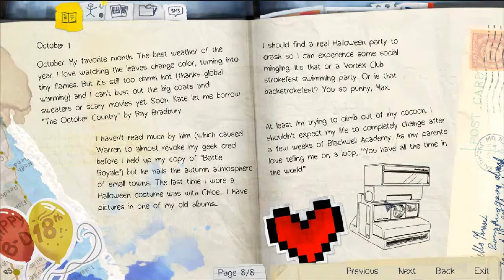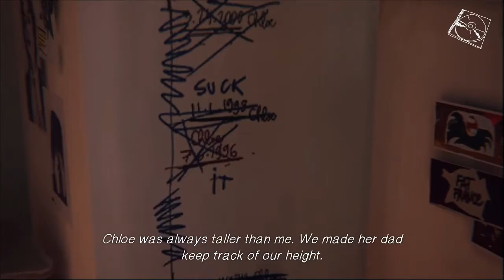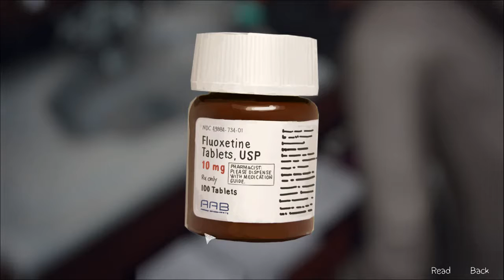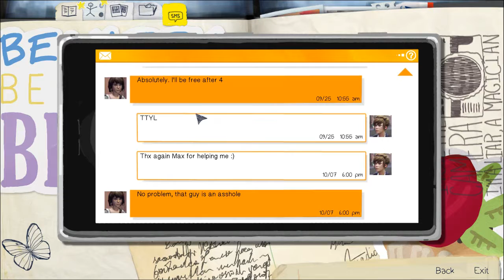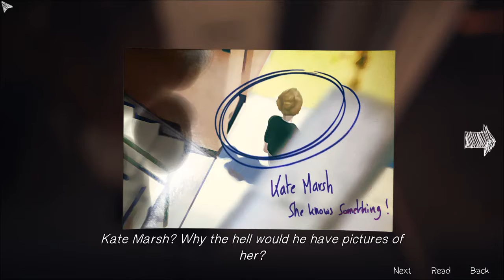This is a happy town where nothing will ever go wrong! - Life is Strange: Part 9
I've gotta kill the bird to take a picture of it! have you ever taken a picture of a living creature?